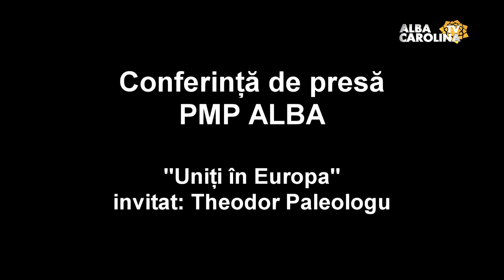''Uniți în Europa'' -Theodor Paleologu